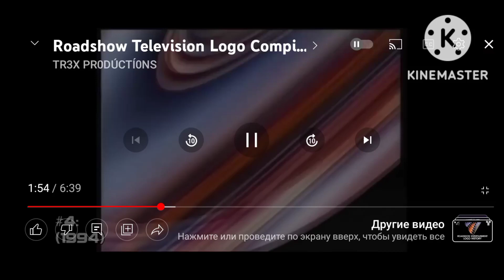roadshow television and carlos rock entertainment logo kinemaster 2049